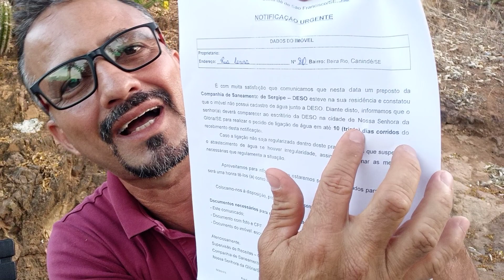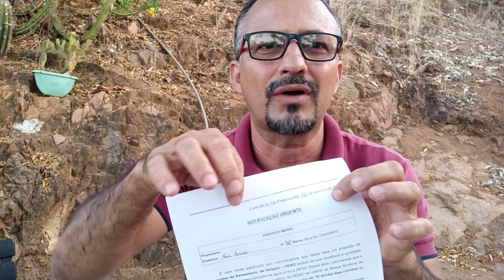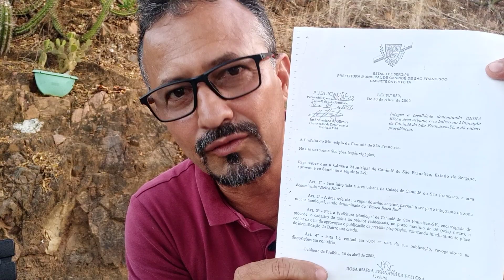A DESO e seu festival de incompetências.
Pasmem os senhores, na tarde de hoje, 12/12/23, ao chegar em casa me foi entregue uma "NOTIFICAÇÃO URGENTE" da DESO, para que todos os moradores do bairro Beira Rio - sim, somos um bairro (vide Lei 050 de 30 de abril de 2002).
Na "NOTIFICAÇÃO URGENTE" a empresa que há tempo presta um péssimo serviço aos sergipanos, comete, ao meu ver, inúmeros absurdos:
- impõe que os moradores (mais de mil pessoas) se desloquem até o município de Nossa Senhora da Glória;
- o grosseiro ERRO de português não deixa claro o prazo;
- nomina as ruas, extrapolando suas prerrogativas e avançando sobre o Legislativo Municipal.
Fica aqui o apelo dos moradores do bairro Beira Rio as autoridades competentes e a Câmara de Canindé, por providências cabíveis.